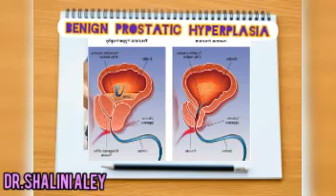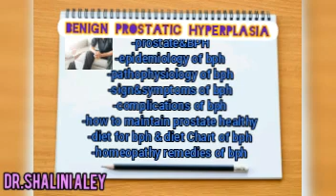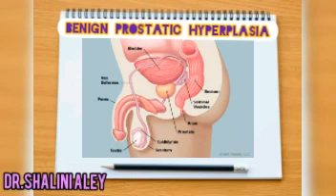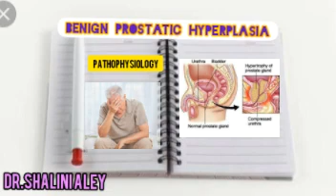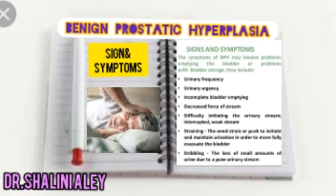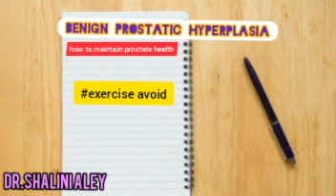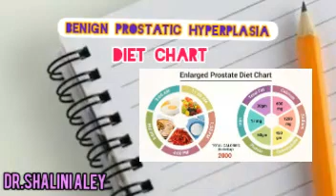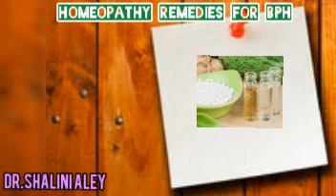Homeopathy medicine for BENIGN PROSTATIC HYPERPLASIA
In this video we are discussing about the Benign prostatic hyperplasia and it's Homeopathy medicine for BENIGN PROSTATIC HYPERPLASIA(होम्योपैथिक दवाईयां करे आपके बड़े हुए प्रोस्टेट का सर्वश्रेष्ठ इलाज)